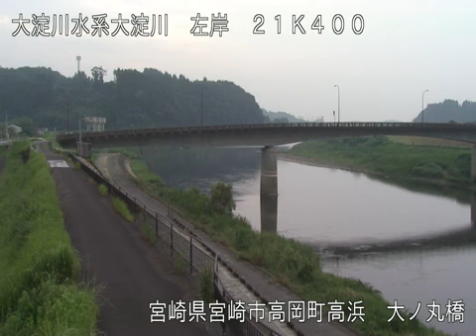大淀川 大ノ丸橋 ライブカメラ (2021/08/01) 定点観測 Ooyodogawa River Live Camera